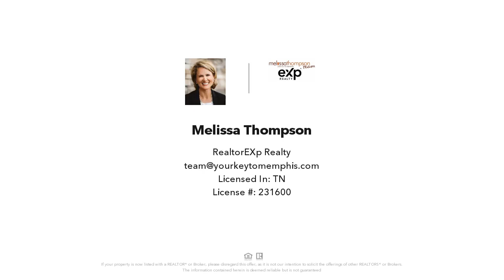5473 FERNGLEN, Memphis, TN Presented by Melissa Thompson.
eXp Realty

Nestled on a tranquil street, this inviting 3BR, 2BA home beckons you with its warm wood floors and a spacious great room, where a cozy fireplace awaits your gatherings. The eat-in kitchen, with tile floors and appliances, is perfect for morning coffee. Bask in the sunroom’s glow or retreat to the primary suite, featuring vaulted ceilings and a luxury bath. With a charming front porch, a fenced backyard with a patio, and a 2-car garage, this gem just needs a little TLC to become your dream home.